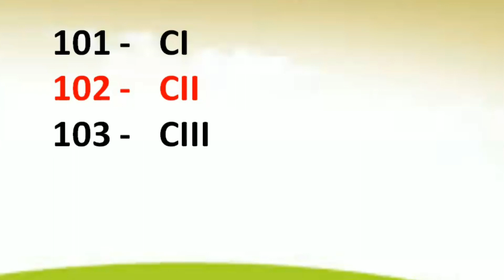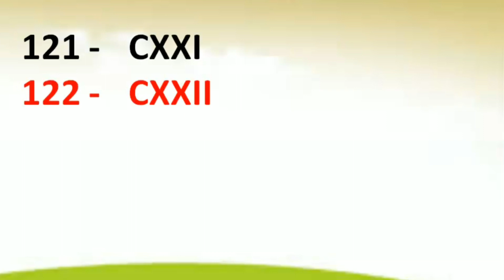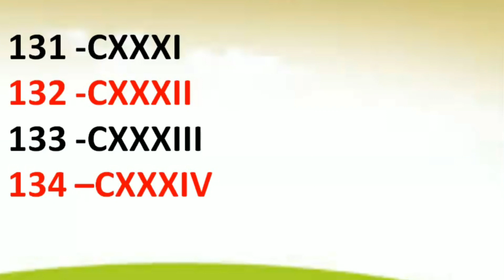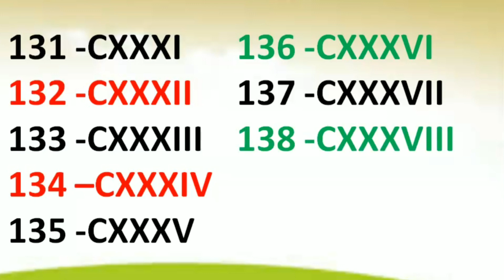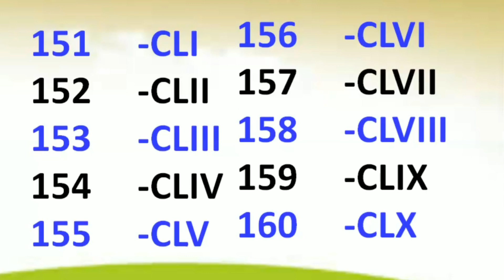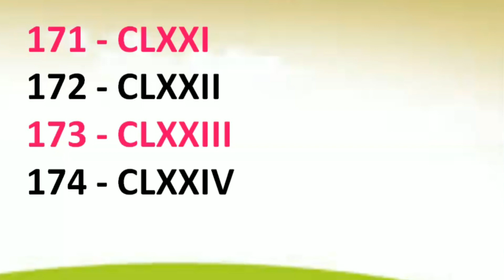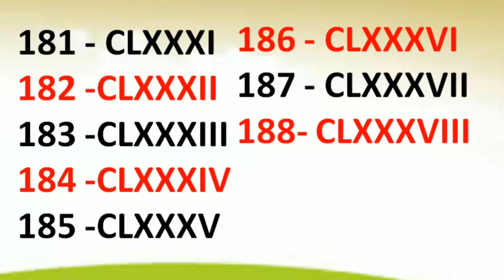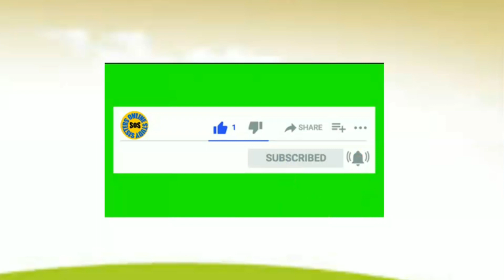Roman Numbers 101 To 200 || Roman Numerals 101 To 200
sisters online study channel"aaj hum sikhege.
This maths concept is for grade 3 grade 4 class 3 class 4 kids students.
roman number system in hindi
roman number symbols - 7 symbols of roman numerals

easy way is shown to teach roman numerals for kids
Best for homeschooling kids , preschoolers kids Class 1 to Class 5 grade

I - 1
V - 5
X - 10
L - 50
C -100
D -500
M -1000